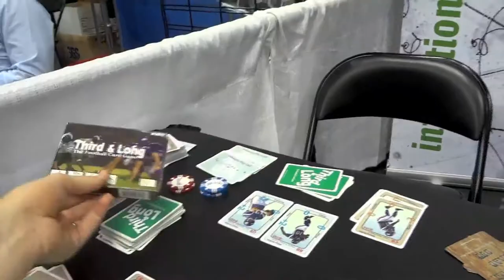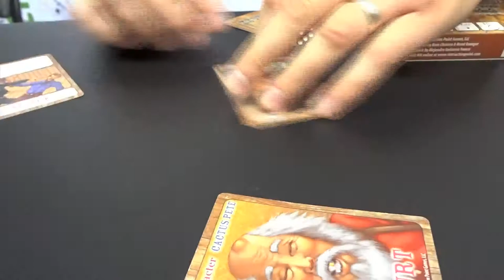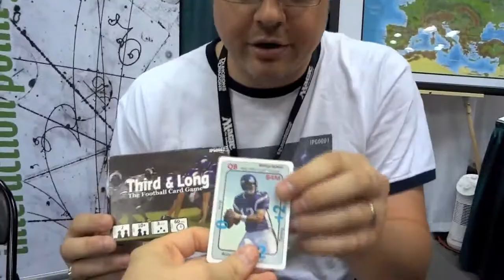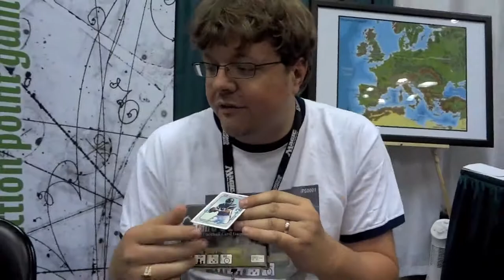Gen Con 2012 Knock Down Drag Out Wild West Bar Room Brawl Card Game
Brent from Interaction Point Games shows "Knock Down Drag Out", the Wild West Bar Room Brawl Card Game from 2010 at Gen Con and also talks a bit about Third and Long, his football card game. IPG also has an alternative-Europe campaign setting for Pathfinder.